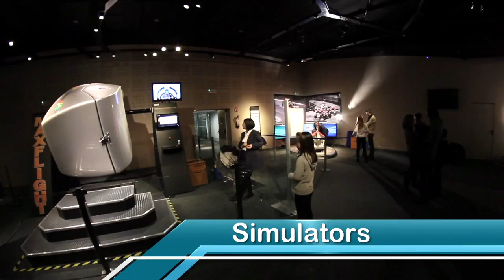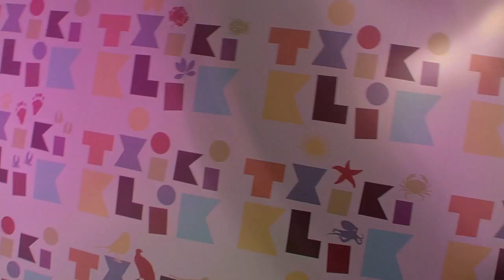EUREKA! SCIENCE MUSEUM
The Eureka Zientzia Museoa (Eureka Science Museum), which is part of the kutxa savings bank's Benevolent Work, is a cultural and educational resource at the service of our society.

Located in the Miramón technology park in Donostia-San Sebastian in an outstanding natural setting, the Eureka Zientzia Museoa is an interactive museum in which the information is attractively presented with a fresh style of communication through a hands-on approach and accompanied by the carrying out of experiments.

The Eureka Zientzia Museoa aims to provide a stimulating environment for participating in activities linked to the world of science and technology. It could be defined as a centre for popularizing science which is accessible to all ages, as a complement to educational programmes for the understanding of scientific principles, and as a resource for families and individuals for their leisure time geared towards their personal development.